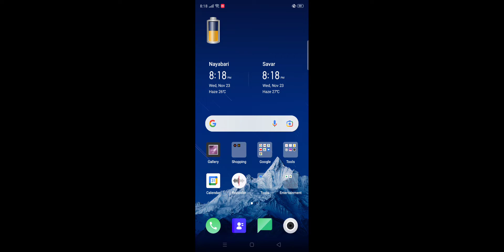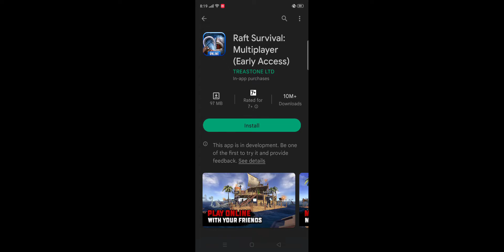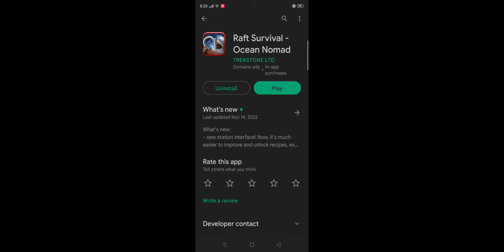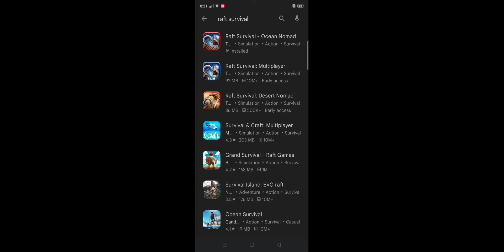TOP 5 BEST RAFT GAME HIGH QUALITY